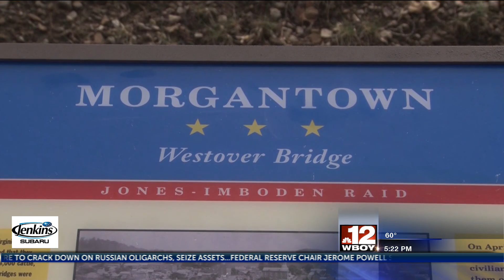Westover Bridge mural artist selected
An artist has been selected for the Westover Bridge mural in Morgantown and will begin working on it this spring.